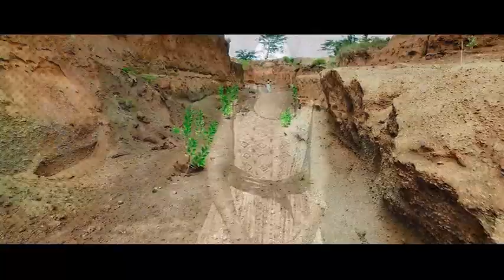NDUKANANDIGE BY ESTHER SYMONS